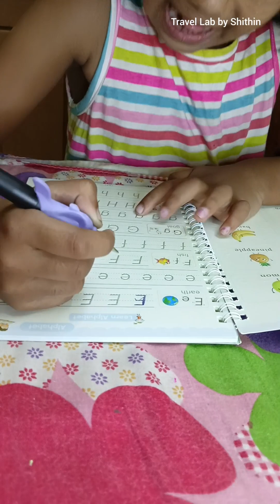Magical Practice Book for Kids| Unboxing | Sanks Magic Book Review Malayalam | Travel Lab by Shithin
Document from Shithin